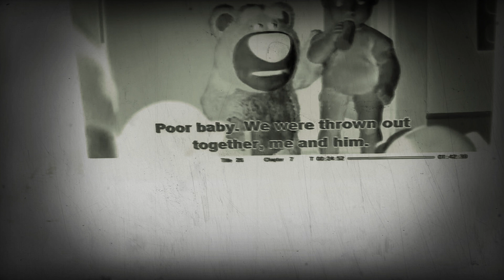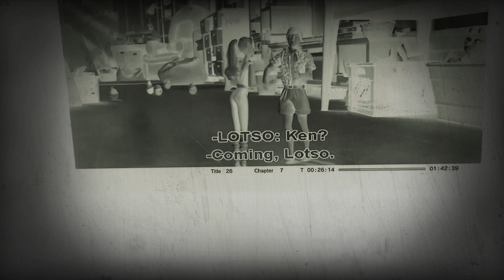Chuck’s Choice Toy Story 3 Music Therapy Welcome At 11491 Kensington Street in Reversed